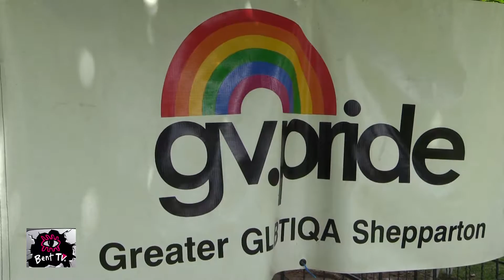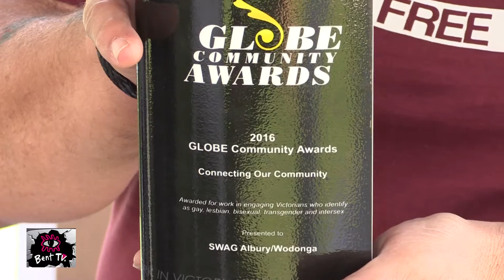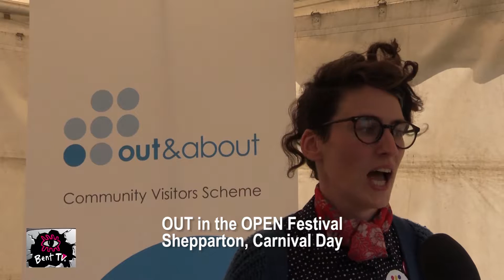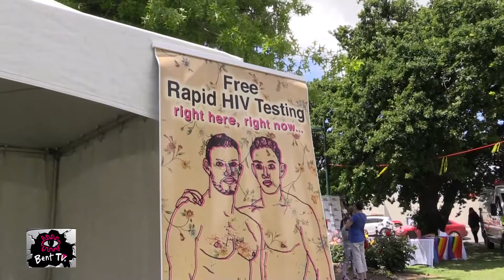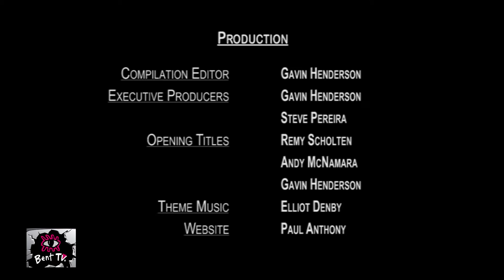Bent TV: Queer Idea (OUT in the OPEN Festival Shepparton, Midsumma 2017 Program Launch), 25NOV16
First: Queer Idea - OUT in the OPEN Festival Shepparton

Our intrepid crew went to the fabulous Out in the Open Festival in Shepparton, catching up with equally fabulously dedicated and passionate people from far and wide.

Our guests include VIC Bears Melbourne, SWAG (Social Wodonga Albury Gays), Dykes On Bikes Melbourne, GLLO Program's Dahni Houseman (Victorian Police Gay Lesbian (LGBTI) Liaison Officers), Goulburn Valley Pride's Damien Stevens (GV Pride Shepparton), Switchboard (Out and About Community Visitors Scheme, Counselling Service), and Pronto Free Rapid HIV Testing

Then: Queer Idea - Midsumma Festival 2017 Official Program Launch

The official launch of the 30th Midsumma Festival 2017 Program was held November 16th. We present excerpts from the two main speakers of the night who informed, encouraged and perhaps even entertained those present. They are; John Caldwell the Chair of Midsumma, and Harriet Shing MP who is the first out woman ever to be in the Victorian Parliament.

Then: Queer Idea - Midsumma Festival 2017 Program Event Introductions

Make sure you make time to look at the Midsumma Festival's extensive program offerings, so that you don't miss out on your event selections. To help, we hear details of four fabulous shows being presented this Midsumma.

The Melbourne Musical Theatre Festival presents two shows; Some Enchanted Evening (6th Jan - 28th Jan) and Chriss Crossed (20th Jan - 28th Jan). The Merman Dan: Lover of Seamen (19, 26 Jan, 2 Feb), and Justice & Trainwreck Change History (19 - 21 Jan).

For upcoming Melbourne Midsumma Festival event details (15 Jan — 05 Feb 2017), please

To find out how to submit your film (Submissions close December 9 2016) for the next Melbourne Queer Film Festival (16 - 27 March 2017),

Our References: 25NOV16, 2016 37, s92ep13